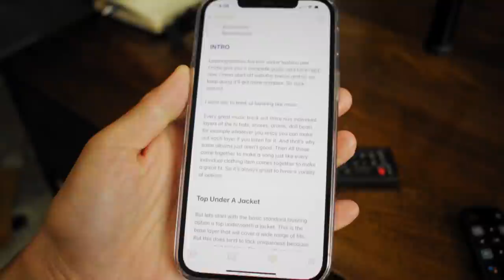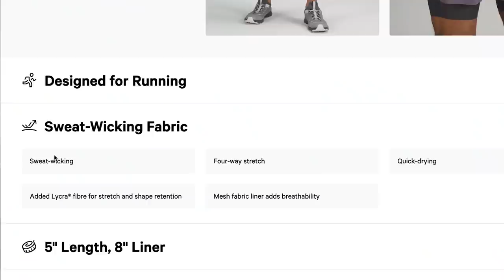Day In The Life Of A "Fashion Influencer" In NYC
Shop The Items Here:

lululmon Drysense Long Sleeve
lululemon lab High Rise Shorts
lululemon lab Tank
lululemon lab Short Sleeve

Today's video we will be a day in the life of a fashion influencer/content creator out here in New York City. I'll take you behind the scenes of filming and my daily hobbies. Hope you enjoy